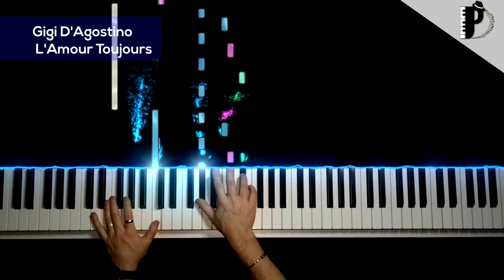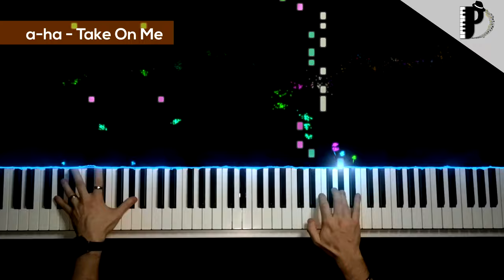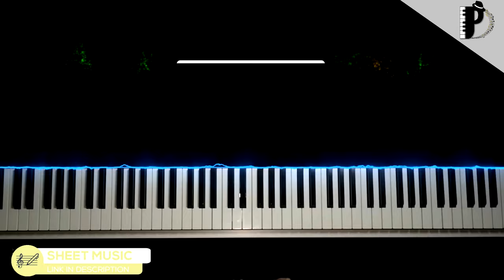80's 90's Music ON PIANO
I hope you'll like my mix 80's 90's.
THUMB UP/SHARE/COMMENT!